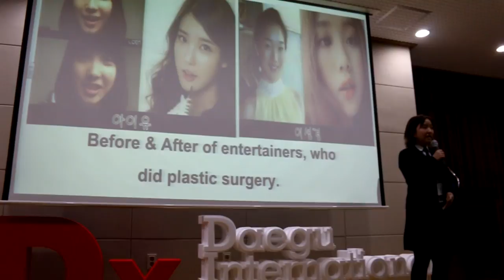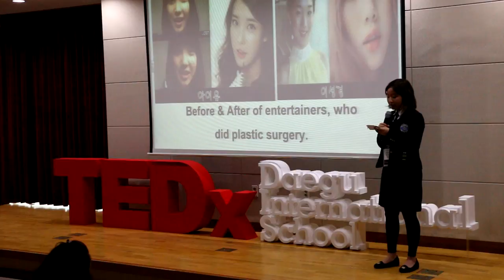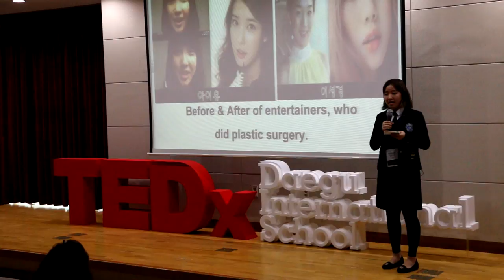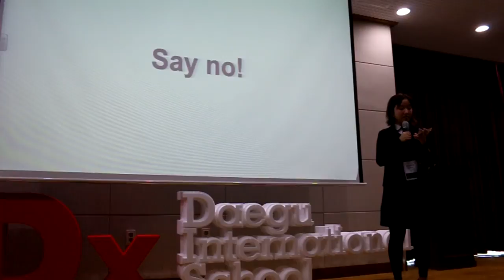Korean Culture Blurs People's Identities | Zion Lee | TEDxDaeguInternationalSchool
Korean culture places a high premium on outer beauty. From everyday interactions to getting a job lookism in Korea is a nationwide issue. This speech poses the question of why that is and what Korean young people can do about it. Zion Lee is the student of Daegu International School in grade 10. She wanted to share her thoughts and ideas through the opportunity of attending Tedx club. Following this year's topic, “Culture and Identity,” she will be talking about people’s sense of inferiority towards their physical traits these days. Her speech will focus on how the internet culture of Korea lowers people’s self-esteem. This talk was given at a TEDx event using the TED conference format but independently organized by a local community.